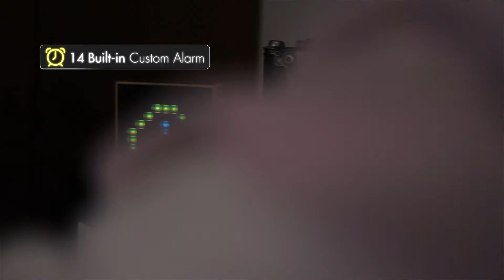Divoom Timebox Bluetooth-Lautsprecher mit LED | Divoom Timebox Bluetooth Speaker with LED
It’s more than just a clock! Divoom’s Timebox is a Bluetooth speaker, alarm clock, gaming console, radio, thermometer, pixel screen & time display – all at the same time! This smart gadget can be controlled via an app and guides you through the day with its cool features.

Mehr als nur eine Uhr – die Timebox von Divoom ist Bluetooh-Lautsprecher, Wecker, Spielekonsole, Radio, Thermometer, Pixel-Leinwand und Zeitanzeige in einem! Das smarte Gadget lässt sich bequem per App steuern und begleitet Sie mit seinen coolen Funktionen durch den Tag. Jetzt bei Lesara zum besten Preis sichern!

Molto più di un orologio – il Timebox di Divoom è cassa Bluetooh, sveglia, console videogiochi, radio, termometro, schermo e segnatempo digitale in uno! Il gadget smart ti accompagna durante tutta la giornata con le sue multiple funzioni, che puoi facilmente controllare tramite app. Solo su Lesara è al miglior prezzo: compralo ora!

Meer dan een klok alleen - de Divoom Timebox is een Bluetooth-luidspreker, wekker, game console, radio, thermometer, pixel scherm & tijdsdisplay in één! De toffe gadget is makkelijk met een app te bedienen en je scoort 'm nu voor de beste prijs bij Lesara!

Plus qu’une simple horloge, la Timebox de Divoom est à la fois un haut-parleur Bluetooth, un réveil, une console de jeu, un thermomètre, un affichage pixélisé et elle donne l’heure ! Ce gadget intelligent se laisse contrôler entièrement depuis son application dédiée pour que ses fonctions pratiques et plaisantes vous accompagnent tout au long de la journée. Découvrez la Timebox dès maintenant et au meilleur prix sur Lesara !